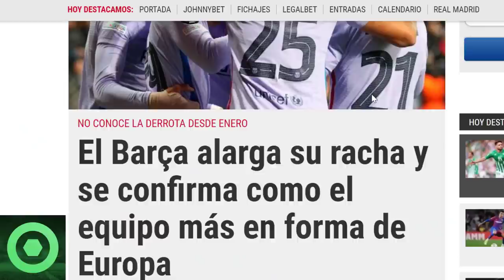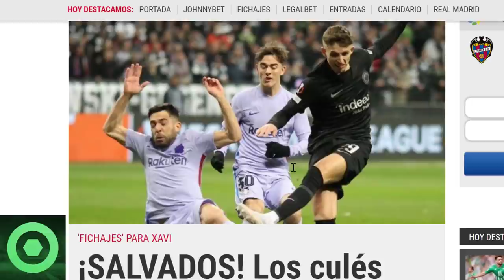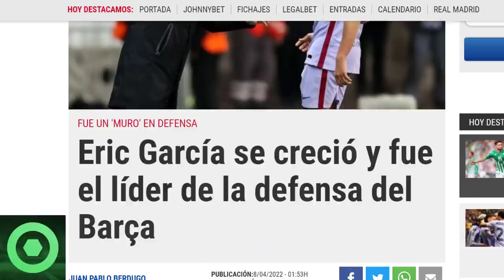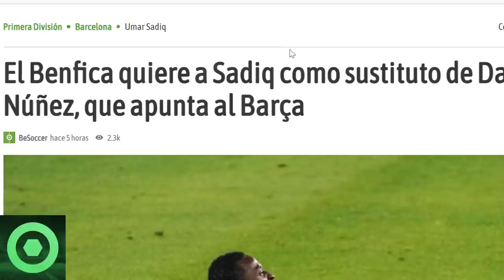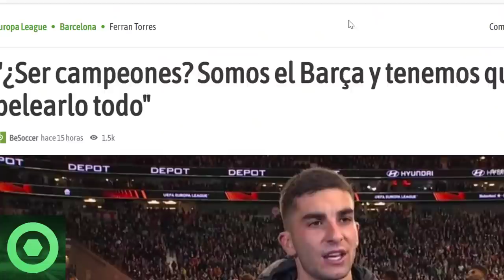🔴 𝗧𝗥𝗘𝗠𝗘𝗡𝗗𝗔𝗦 Notícias Del 𝗕𝗮𝗿𝗰𝗲𝗹𝗼𝗻𝗮 🔴 𝗖𝗿𝗮𝗰𝗸𝘀 Culés Salvados 🔴 Última Hora De 𝗠𝗲𝗿𝗰𝗮𝘁𝗼 𝗕𝗮𝗿𝗰𝗲𝗹𝗼𝗻𝗮 🟥